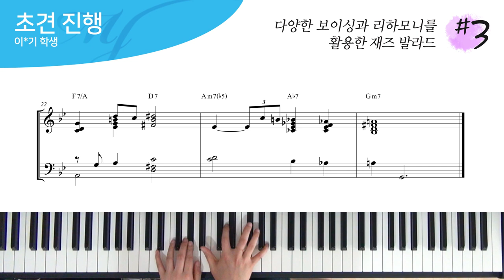리하모니 + 기본 보이싱을 활용한 재즈 발라드 #3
리하모니 + 기본 보이싱을 활용한 재즈 발라드 #3 - 초견 진행

연주 : 이*기 학생

재즈 발라드 기초 공사인 멜로디 아래로 보이싱 쌓기

Close Voicing
Spread Voicing
Upper Structure Triads
아르페지오 주법
리하모니
를 이용한 재즈 발라드

4층 : MJ 재즈피아노 센터 (MJ Jazz Piano Academy)
3층 : MJ 실용음악학원 (MJ Music)